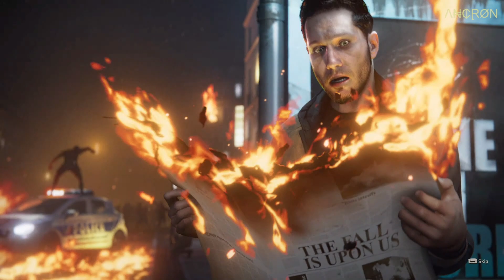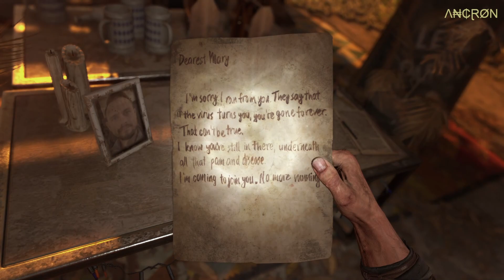Dying Light 2 - Playthrough - Episode 1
My gameplay of the game, Dying Light 2.

Additional info:

Platform: PC Windows / Steam
Game Title: Dying Light 2
Language: English
Gameplay: Story
Commentary: None

Recording Software: OBS
Recording Quality: 10 GB / Per Episode
Gameplay Resolution: 1920 x 1080 / 60fps
Recorded Resolution: 1920 x 1080 / 60fps
In Game Settings: Maxed

Λ₦₵ⱤØN